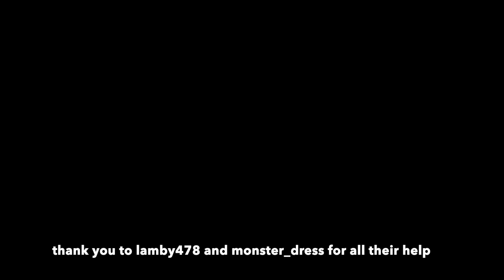Sloan and Oliver - Aug (Part One)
Clips of Sloan and Oliver from Aug 1- Aug 15

Beautiful thumbnail made by Lamby473 :)

Clips from cojo, feardeer, 893Shiro, Angelknivez, and VersaLK